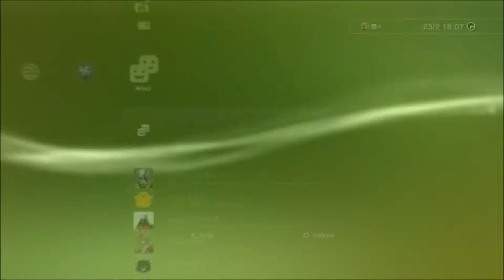Assassin's Creed IV Black Flag PLATINUM